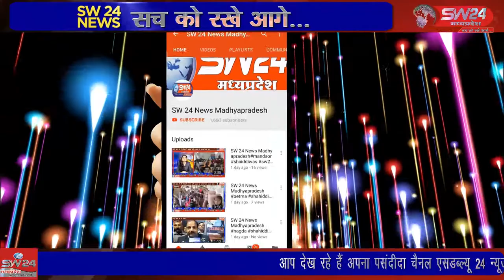SW 24 News Madhyapradesh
प्रतिवर्ष अनुसार इस वर्ष भी कुशवाहा समाज बनखेड़ी द्वारा मां नर्मदा जयंती महोत्सव के पावन पर्व पर 125 मीटर लंबी हरियाली चुनरी यात्रा बनखेड़ी से मां नर्मदा के खैरा घाट तक निकाली जा रही है। बनखेड़ी से जगदीश गढ़वाल की रिपोर्ट